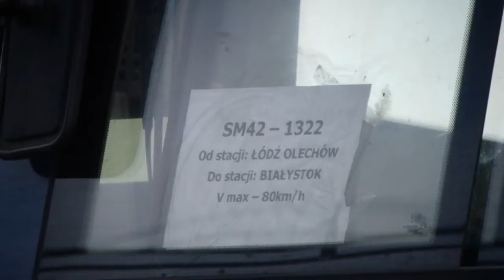ET22-972+SM42-1322 rel. Łódź Olechów-Białystok.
Łowicz Przedmieście 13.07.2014. W oczekiwaniu na TLK Pogoń oraz odjazd obu składów widziany z okna.